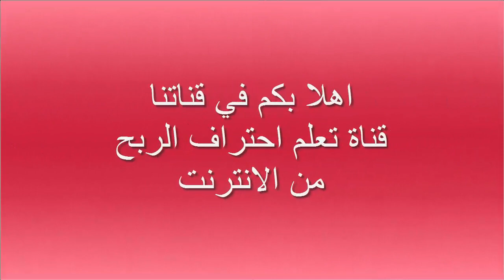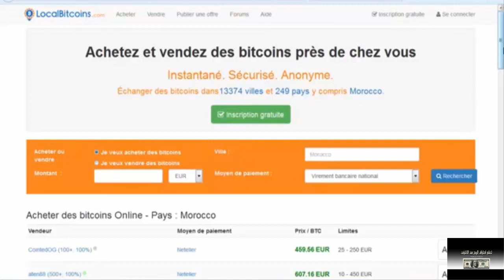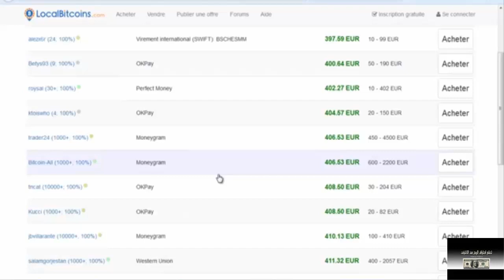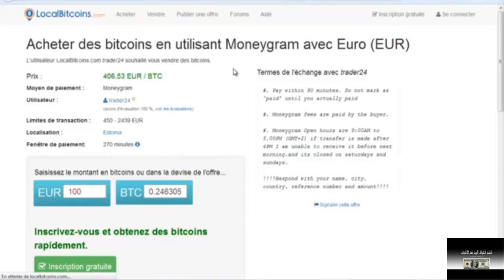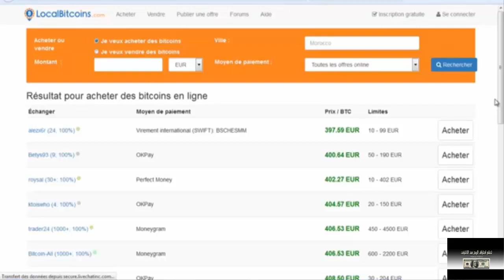شراء وبيع البتكوين عن طريق موقع localbitcoins بكل سهوله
لا تنسى الالتحاق بنا على الفيسبوك :
▂ ▃ ▅ ▆ █ شروحــــات عن المواقع الصادقه والموثوقه █ ▆ ▅ ▃ ▂
▬▬▬▬▬▬▬▬(ஜ۩۞۩ஜ)▬▬▬▬▬▬▬▬▬